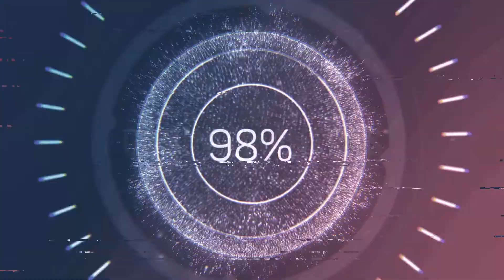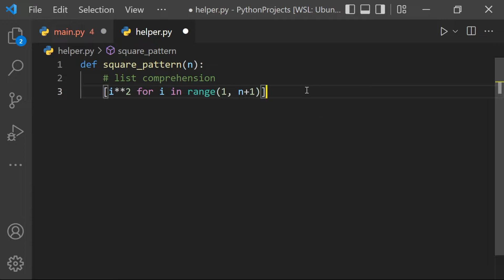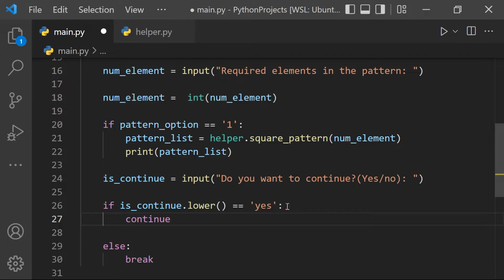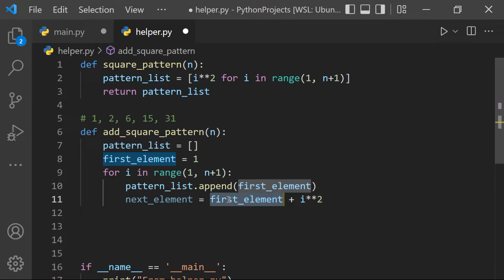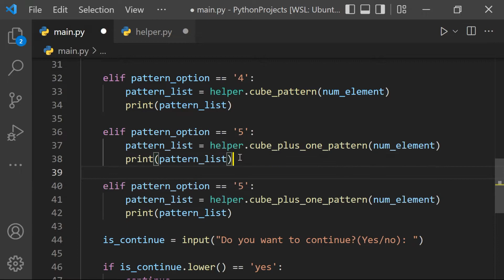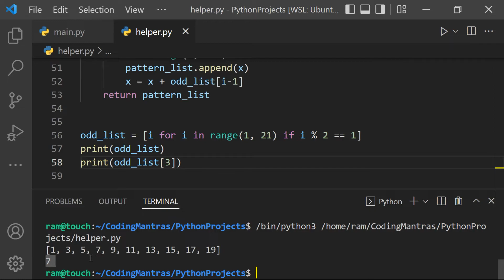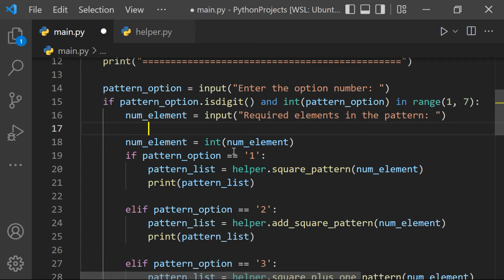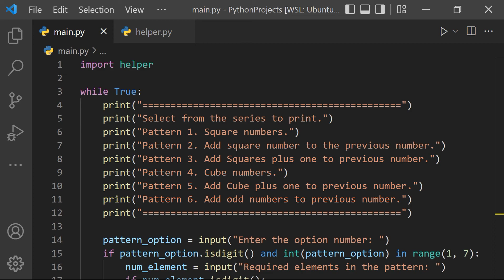Number Series in Python | Python Projects Beginners | Math Operators, Loops Practice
In the process of generating 6 different number series in this Python project, we will learn to create and call various functions, looping them and taking inputs from the user.

We will learn to catch and handle any wrong input by the user.

Using Python's math operators we will make our series, also we will learn about list comprehensions.

Video Details:
00:22 - Project Demo
05:40 - Started Building  Code
07:56 - Function for square series

Let's Start Together!